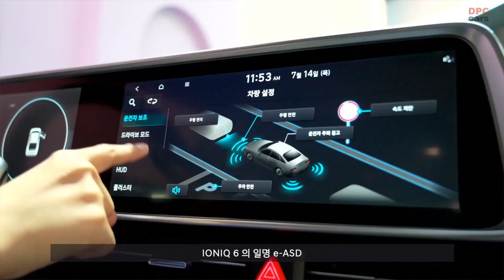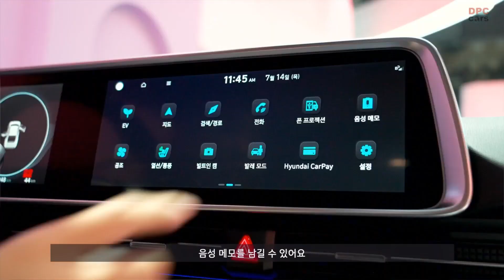2024 Hyundai Ioniq 6 Live Interior Tour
The 2024 Hyundai Ioniq 6’s cocoon-shaped interior serves as both a comfortable hideaway and personal space, replete with practical features and sustainable materials to facilitate a mindful, eco-friendly mobility experience and lifestyle.

Hyundai Motor Group’s Electric Global Modular Platform (E-GMP) enabled the designers to stretch the interior, front and rear, to create optimized legroom and spaciousness that lets passengers stay comfortable in the vehicle. The Platform also allows for a completely flat floor, giving expansive feeling.

The user-centric interior architecture is exemplified by an ergonomically designed control unit that is centrally located to reduce distraction and spur safe, intuitive driving. The modular touchscreen dashboard integrates a 12-inch full-touch infotainment display and 12-inch digital cluster. A bridge-type center console provides convenient and generous in-car storage.

Dual Color Ambient Lighting provides overall illumination for 2024 Hyundai Ioniq 6 interior. Users can choose from a spectrum of 64 colors and six dual color themes developed by color experts to help drivers and passengers feel relaxed and comfortable. The 4-dot Interactive Pixel Lights on the steering wheel enable easy communication between the driver and vehicle.

The removal of buttons from the front doors provided more breathing room and more storage. Transparent accents on the crash pad garnish, door map pocket and console lower cover further accentuate the sense of spaciousness and uniqueness.

Eco-friendly materials applied to various touchpoints for sustainability

In line with IONIQ 6’s Ethical Uniqueness theme and inspired by today’s eco-conscious consumers, the designers applied sustainable materials to the exterior, including recycled pigment paint from end-of-life tires to the cladding and bamboo charcoal pigment paint to the body.

2024 Hyundai Ioniq 6’s interior is also trimmed in sustainable materials and colors. Depending on the trim level, these include eco-process leather (seats), recycled PET fabric (seats), bio TPO skin (dashboard), bio PET fabric (headliner), bio paint derived from vegetable oils (doors), and recycled fishing net carpet — the latter is a first for the IONIQ brand.